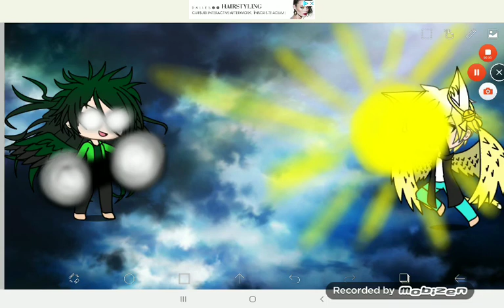Lupta pentru Viitorul lumi